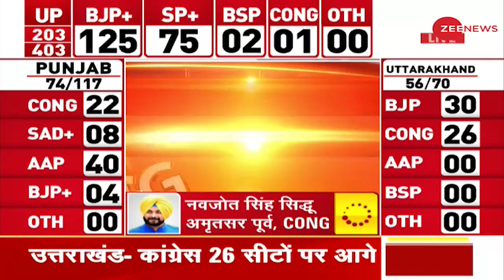Election Results 2022 LIVE Updates: अखिलेश यादव ने नतीजों से पहले किया ट्वीट |Assembly Elections |UP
समाजवादी पार्टी के राष्ट्रीय अध्यक्ष और यूपी के पूर्व मुख्यमंत्री अखिलेश यादव ने ट्वीट कर पार्टी के कार्यकर्ताओं का हौंसला बढ़ाया. अखिलेश यादव ने ट्वीट में लिखा कि इम्तिहान बाकी है अभी हौसलों का, वक्त आ गया है अब 'फैसलों' का. नतीजों से जुड़ी सभी अपडेट देखें ZEE NEWS पर .

Akhilesh Yadav, National President of Samajwadi Party and former Chief Minister of UP, encouraged the workers of the party by tweeting. Akhilesh Yadav wrote in the tweet that the test of spirits is yet to be done, the time has come for 'decisions'.  Watch all the updates related to the election results on ZEE NEWS.